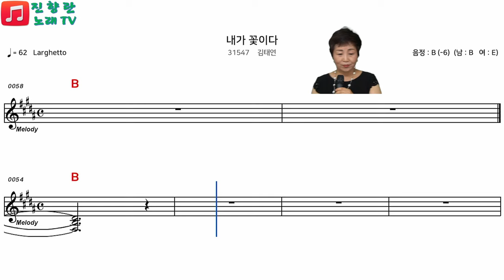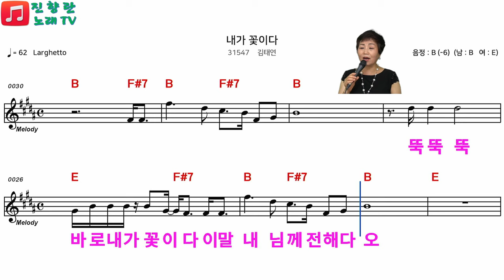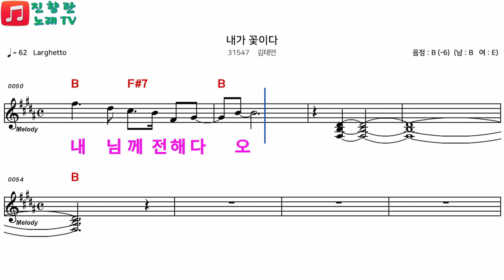배워보기#전화노래방 화.토 7시#진향란노래tv